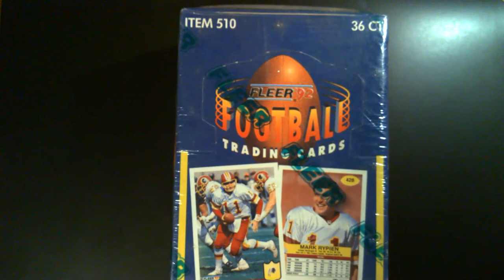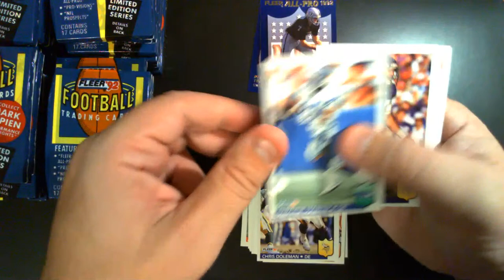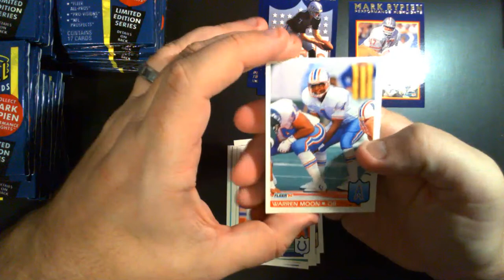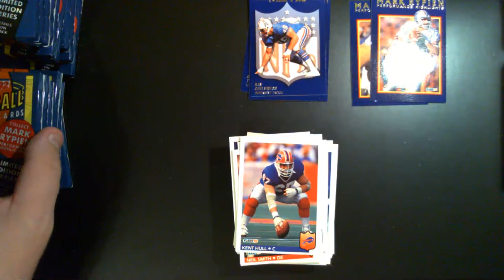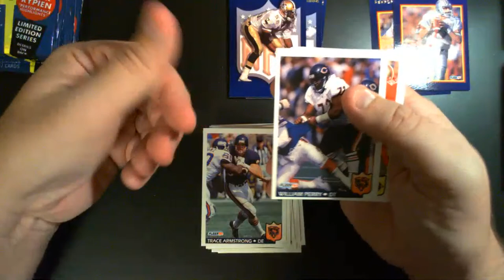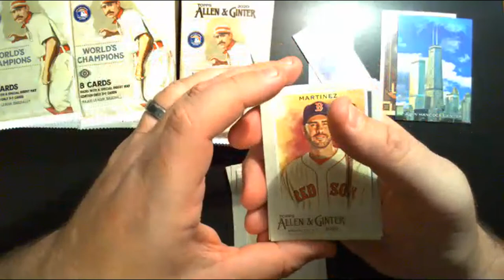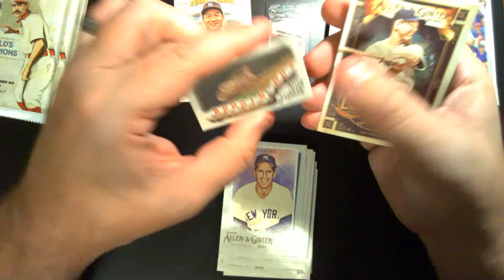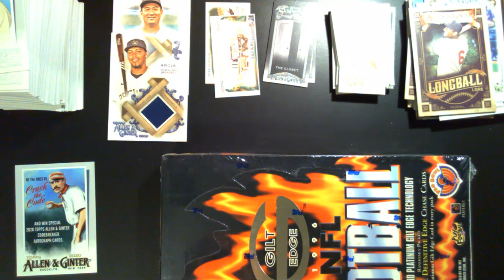Affordable FREE Break feat. 1992 Fleer football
This week's edition of my Affordable Group Break has been postponed (thanks USPS!), so we’re going to have a FREE break instead featuring a box of 1992 Fleer football.